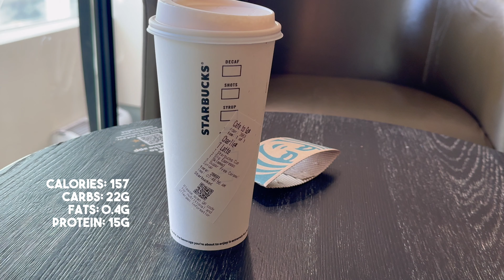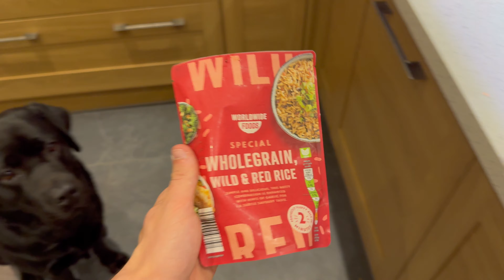Full Day Of Eating 2500 Calories (Refeed Day)